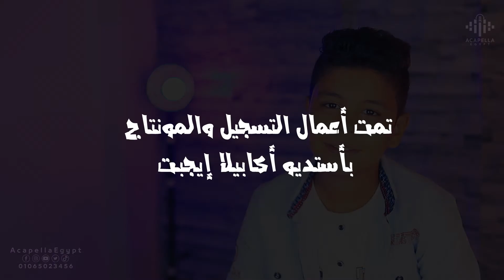يا جمال النبي ||ادم وفارس رووعه ||اكابيلا ايجبت تبدع